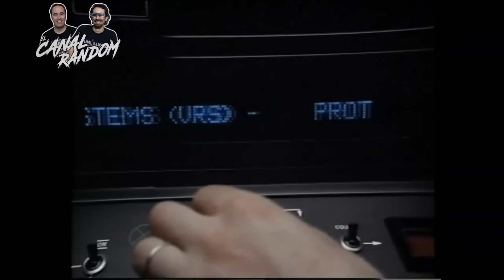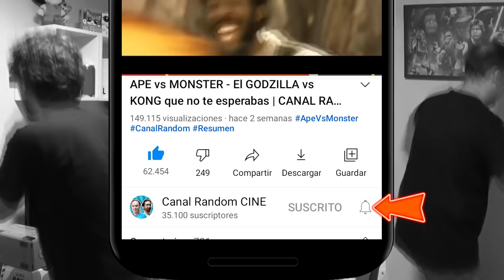Películas HORRIBLES Que NO CONOCES: KICKBOXER 2025 (Future Kick)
Hoy hablaremos de KICKBOXER 2025, la versión pirata de Blade Runner del legendario Roger Corman, eso sí mezclado con Kung-Fu. Una película que a todas luces es improvisada, porque ninguna escena encaja con la anterior.

Aquí te la resumo te la cuento o como quieras llamarlo esta maravilla en 13 minutos.